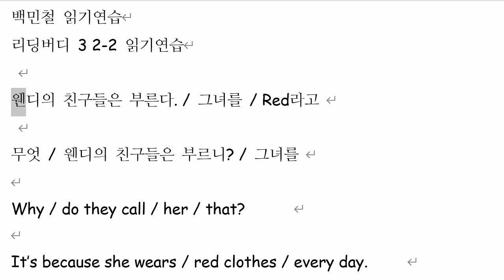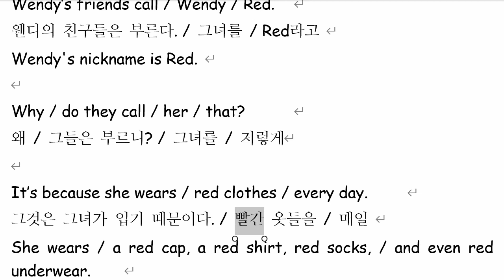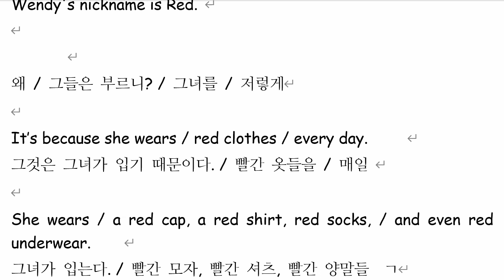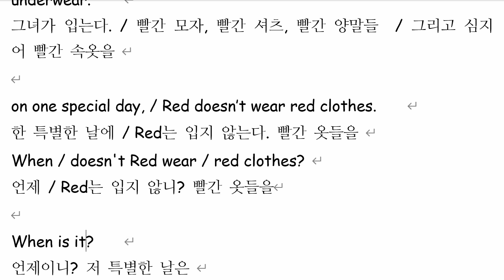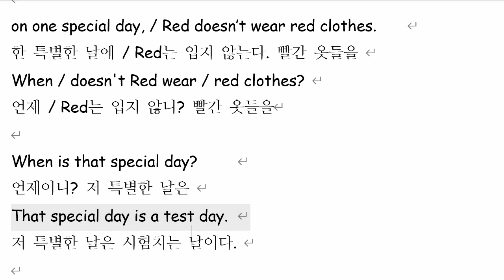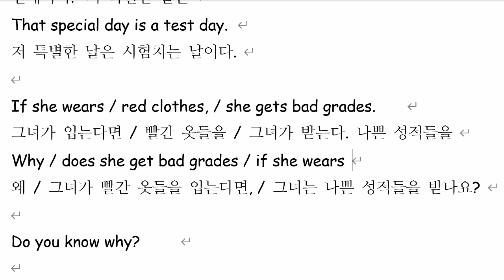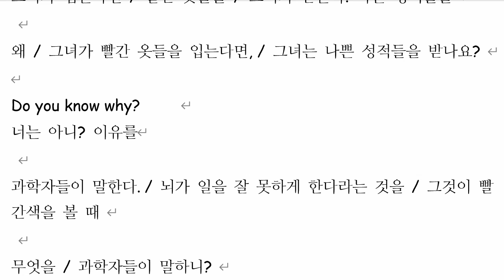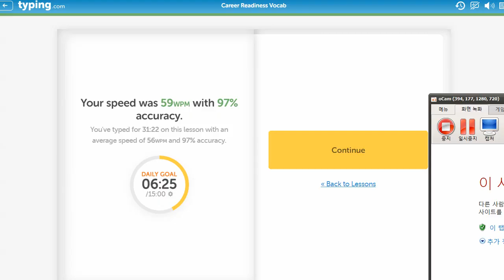백민철 2022 01 07 읽기연습 성취도 100